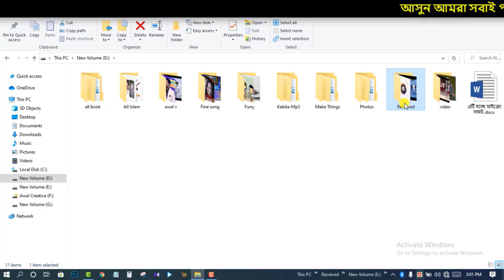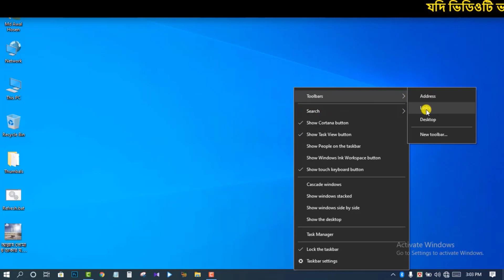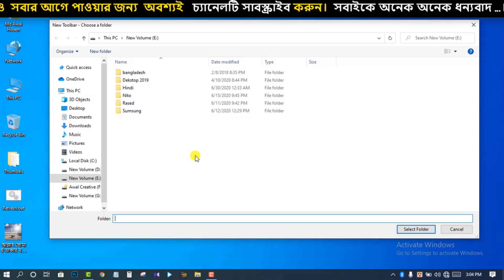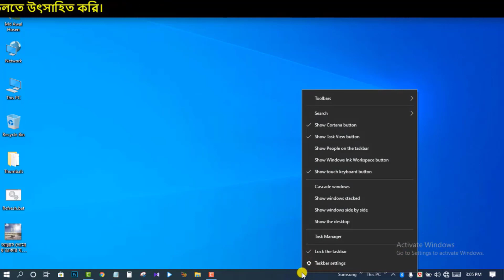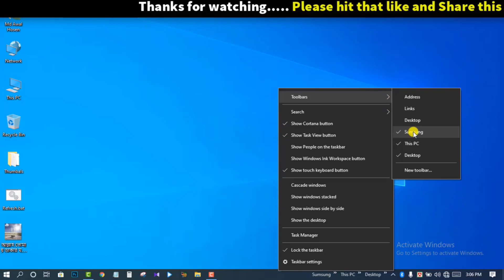ঘরে বসে কম্পিউটার শিখুন সম্পূর্ণ বাংলা ভাষায় পর্বঃ৪৫। Learn Basic or Fundamental Computer in Bangla